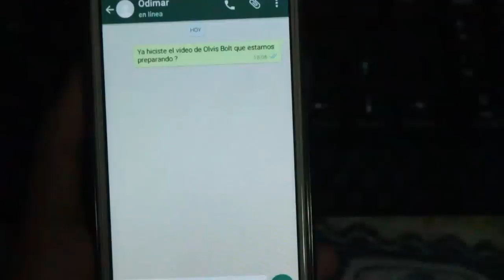Holdin On - Olvis Bolt | Epic Music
Ojalá te guste el video, ponle "me gusta" y compartelo con tus amigos por Facebook y/o twitter, de verdad que me ayudaría muucho :'D gracias.
mi cuenta en play 4 es : OlvisBolt